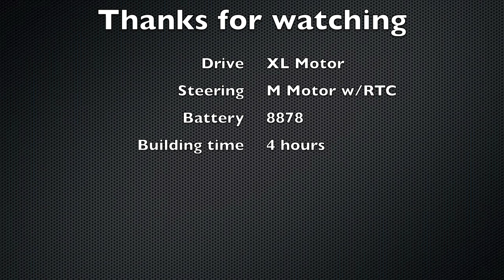LEGO Technic Small Car with PF v5.0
My newest small car.